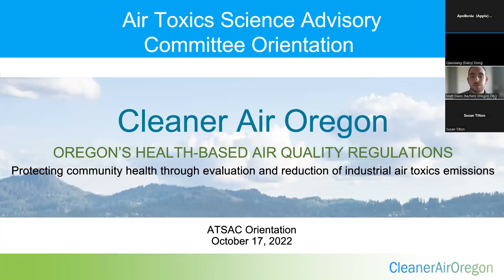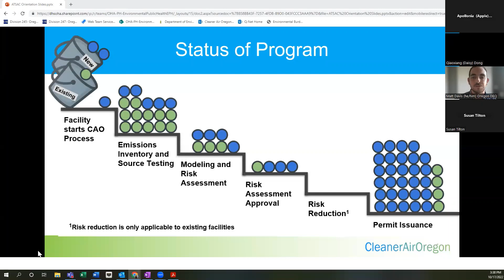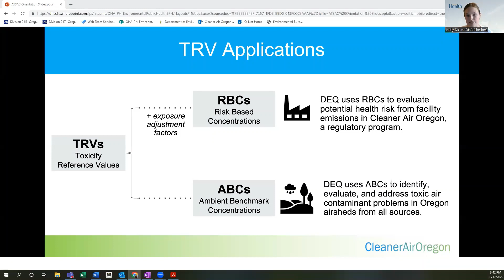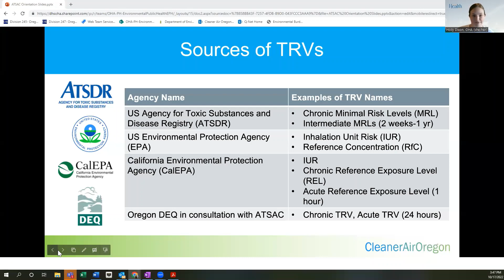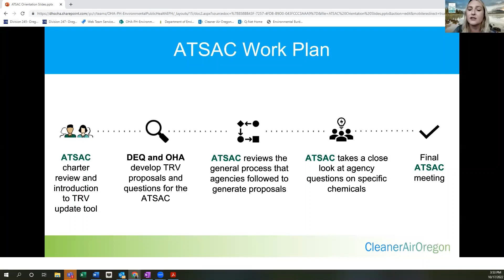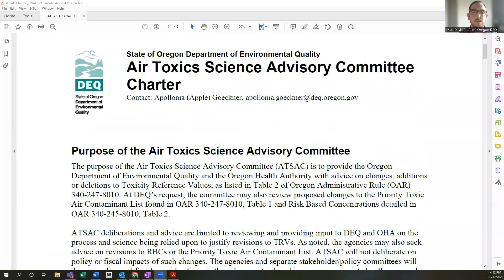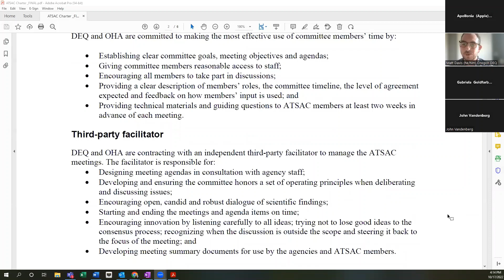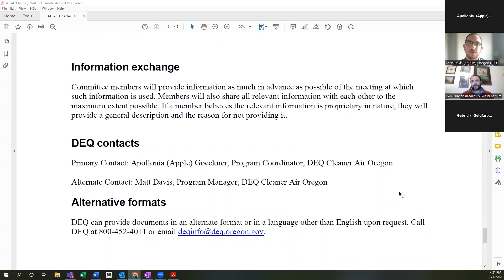ATSAC Orientation October 17 2022